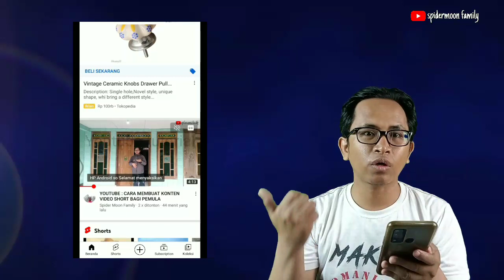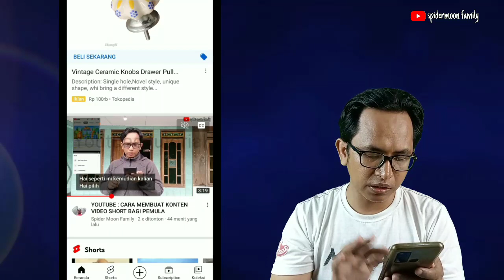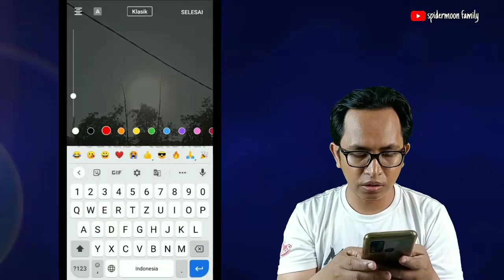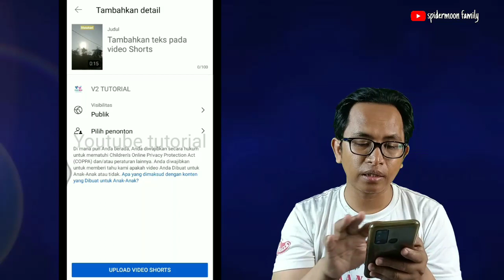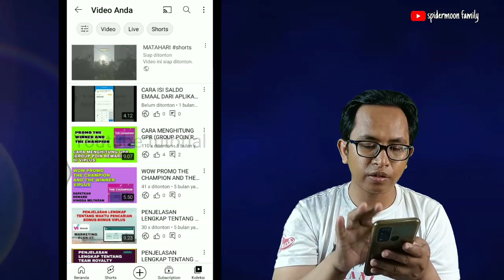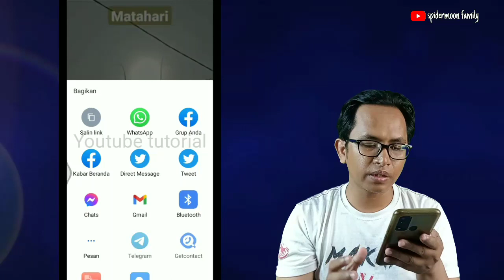YOUTUBE TUTORIAL 03 : CARA UPLOAD VIDEO SHORT DARI GALERY